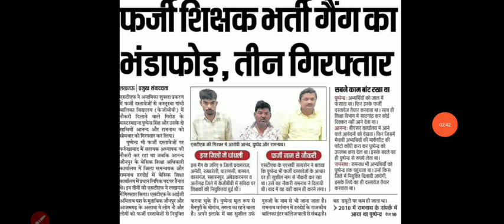फर्जी शिक्षक भर्ती गैंग का पर्दाफाश /69000 teacher Bharti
second counseling टेलीग्राम ग्रुप 👇

69000 Bharti & add 22000 Seat
इस ग्रुप का उद्देश्य ये है कि सेकंड काउंसलिंग नियत समय पर हो। और आवश्यकता पड़े तो 22000  बची हुई सीट भी जोड़ी जाए